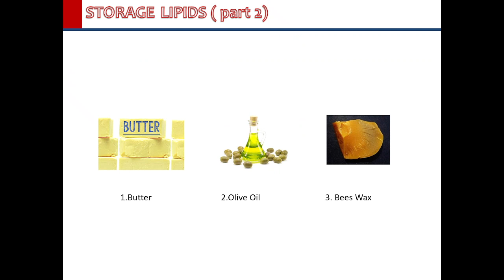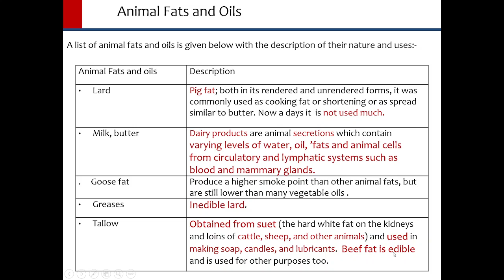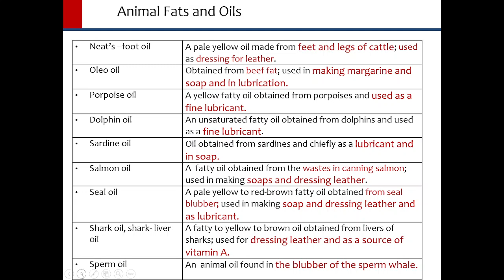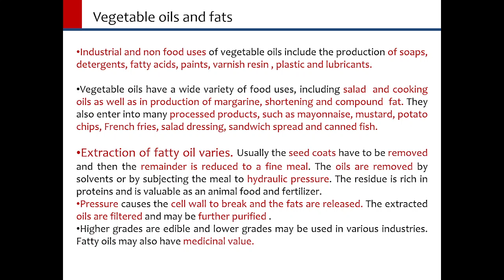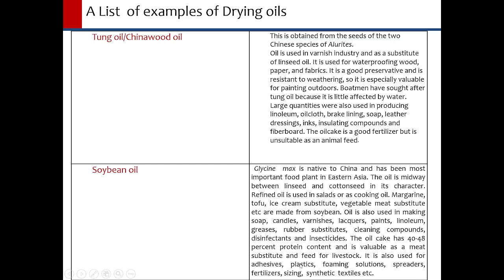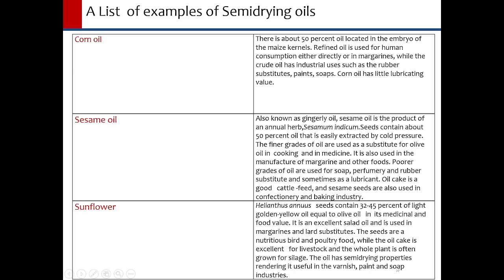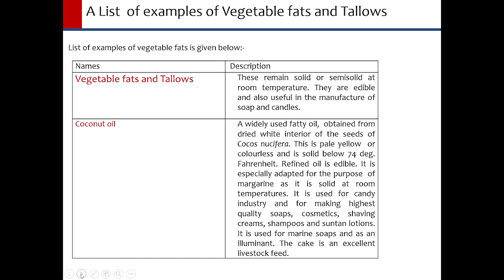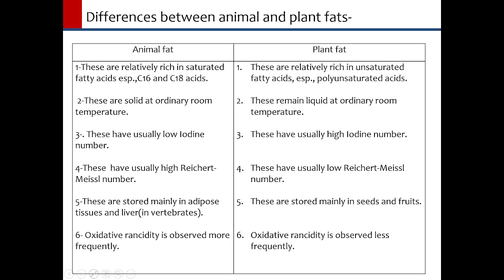STORAGE LIPIDS (PART2)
ANIMAL FATS AND OILS; THEIR CATEGORIES, USES AS FOOD, INDUSTRIAL AND COMMERCIAL USES, AND AS FEED OF LIVESTOCK,
PLANT FATS AND OILS; THEIR CATEGORIES  AND USES OF IMPORTANT FATS AND OILS. COMPARISON BETWEEN ANIMAL AND PLANT FATS